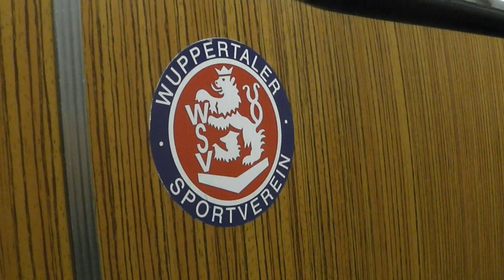Sportfreunde Siegen - Wuppertaler SV (18.11.2012)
Die Highlights im Spiel des Wuppertaler SV bei den Sportfreunden Siegen, am 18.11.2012 im Leimbachstadion.